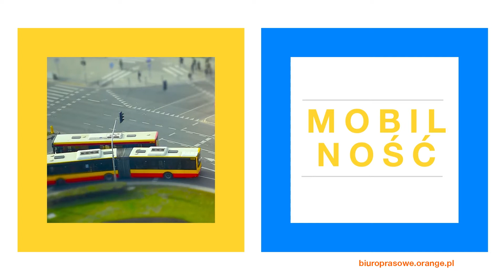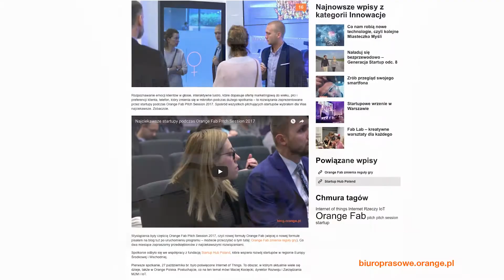ORANGE - Generacja Startup sezon 2, odc. 9 – AbyssGlass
Lustereczko, powiedz przecie… - produkt AbyssGlass już niedługo przyniesie odpowiedzi na złożone pytania marketingowe. Jaki telefon do mnie pasuje, jaki garnitur, zestaw ćwiczeń? Okazuje się, że można to przewidzieć. Poznajcie Arka i jego innowacyjne lustro.